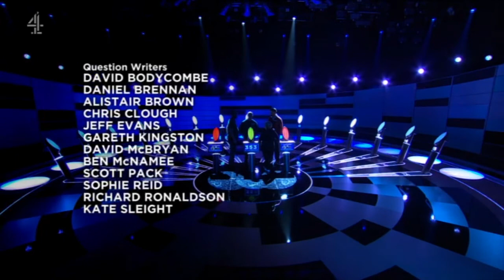Fifteen to One | 2018 episode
On this 2018 episode of Fifteen to One with Sandi Toksvig, fifteen contestants from around the United Kingdom are ready to put their general knowledge to the ultimate test as they compete to make it to the final three, and then try to get on the finals board for a chance to return for the grand final at the end of the series for ultimate glory and a £40,000 cash prize. Can someone advance place on the finals board today?